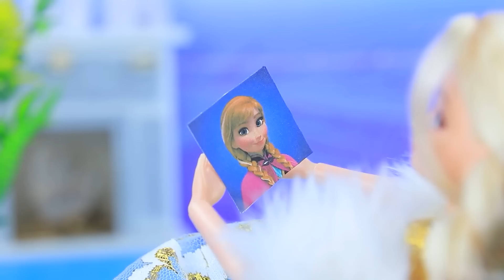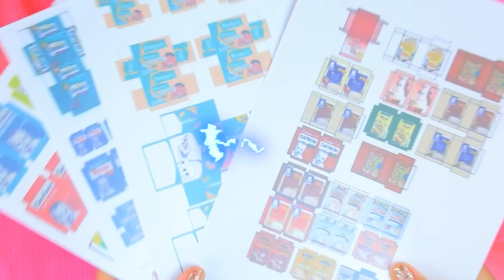30 फ्रोज़न DIY / ऐल्सा को क्या हुआ?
नवीनतम वीडियो | सभी सूचनाएं चालू करें

ओह, एल्सा को क्या हो रहा है? क्या वो सचमुच एक ज़ौम्बी में बदल गई है? जल्दी से हमारी प्यारी प्रिंसेस के एडवेंचर्स के बारे में जाने ! शायद लालीलू के पास कोई पोशन है जो एल्सा को बचा सकता है? लालीलू के साथ सामने आने वाली घटनाओं के लिए बने रहें!

सामान और उपकरण :
• यूटिलिटी नाइफ
• ऐक्रेलिक पेंट का सेट
• पेंट ब्रश
• ऑफिस सीज़र
• ट्वीज़र
• रूलर
• मार्कर
• क्राफ्ट पेपर
• स्टिकर
• राइनस्टोन
• फ़ोम पेपर
• ट्यूल
• कपड़ा
• छोटे जार
• फ्लफी फैब्रिक
• डेकोरेटिव स्टोन और स्नोफ्लेक्स
• नकली बालों की येलो स्ट्रैंड्स
• डेकोरेटिव बकिट का हैंडल
• एयर ड्राई क्ले
• हेडफोन कॉर्ड
• मॉडलिंग स्टिक
• प्लास्टिक ट्रे
• बाइंडर पार्ट्स
• प्रिंटिड लेबल
• पोम पोम
• फेस पाउडर
• स्पंज
• डेकोरेटिव कॉर्ड
• ऐक्रेलिक पेंट का ढक्कन
• प्लास्टिक वॉटरिंग कैन
• टूटी हुई कोंब